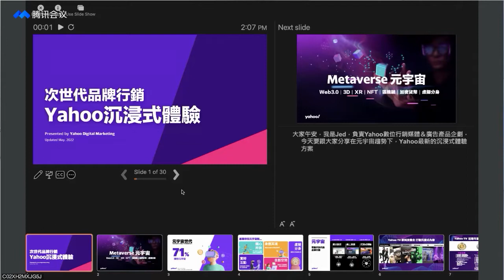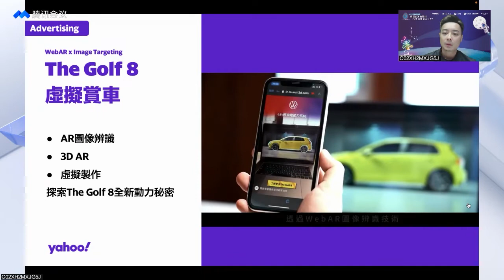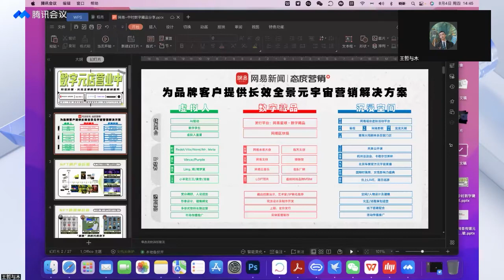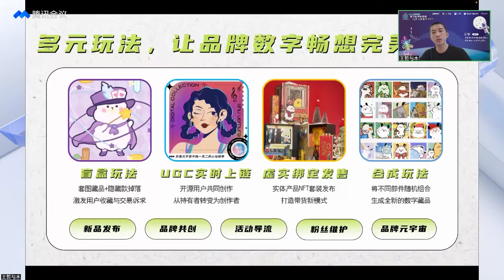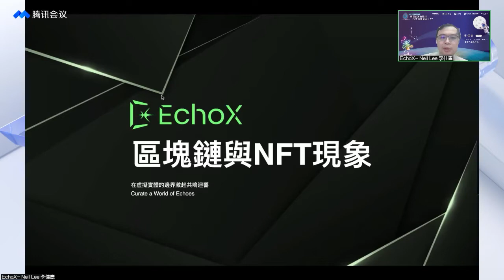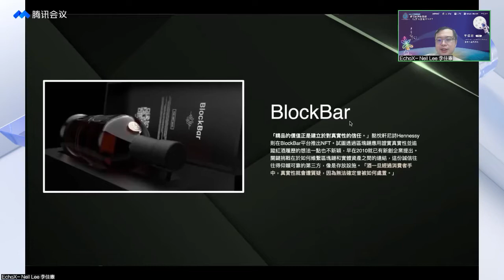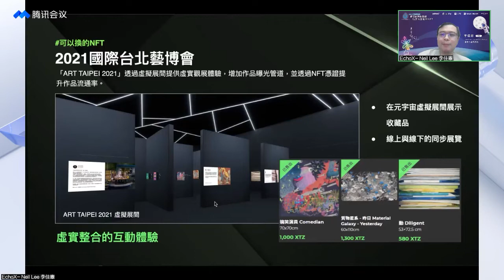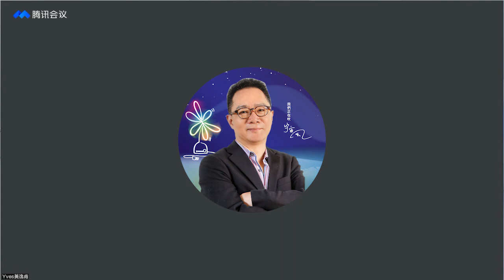0804 金手指趨勢論壇 「數位創意新趨勢，沉浸是體驗與 NFT」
流程表：
👉開場 、主持人引言
        主持人：黃逸甫 / cacaFly 聖洋科技 執行長

👉主題一、次世代品牌行銷。沉浸式體驗創新應用
        講師：林雨諄 / Yahoo媒體策略企劃 總監

👉主題二、網易數字元店計劃 — 數字藏品的營銷
        講師：王哲 / 網易傳媒數字藏品營銷 負責人，網易傳媒N3FLOW 主理人

👉主題三、品牌主如何透過ＮＦＴ進駐Ｗeb3 世代
        講師：李佳憲 / LeadBest Consulting Group  創辦人暨執行長

👉座談 & QA

主辦單位：金手指獎執行委員會
合辦單位：Yahoo，Cacafly，網易，小米，台灣邁肯行銷傳播集團
👇段落 :
0:00 主持人開場
2:05 Yahoo講師
39:20 網易講師
1:17:42 Leadbest講師
2:08:33 Q&A時間
第一場 金手指奬趨勢論壇「數位創意新趨勢 - 沉浸式體驗 & NFT」已於8月4日舉辦完畢。第二場論壇也在緊鑼密鼓的籌備中，預計將於8月18日進行，感謝大家的支持！

此外，時報世界華文創意大會 將會繼續舉辦與元宇宙議題相關的線上論壇研討會，詳情請見報名表單：

時報世界華文創意大會也要提醒各位，第23屆金手指獎即日起開始報名，2022年9月20日止，10月至11月份舉辦二階段評審會議， 11-12月舉辦頒獎典禮。詳細參賽辦法與時間表請洽官網查詢